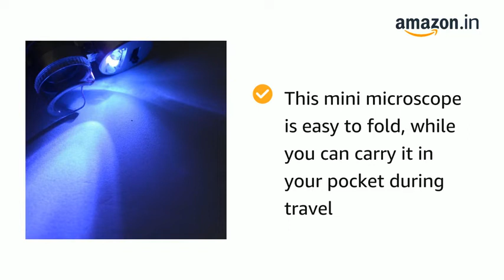Smallest 60X Microscope 2 LED Light Eye Lens Mini Magnifier Loupe with UV Light | Amazon | Unikzz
FDP Smallest 60X Microscope 2 LED Light Eye Lens Mini Magnifier Loupe with UV Light

This mini microscope is easy to fold, while you can carry it in your pocket during travel
The eye lens is equipped with 2 LED lights for identifying objects with improved clarity even in the dark
Steps to use: Switch on the led light. Place microscope lens on the paper, note or any thing. Place eye on the viewing area and check